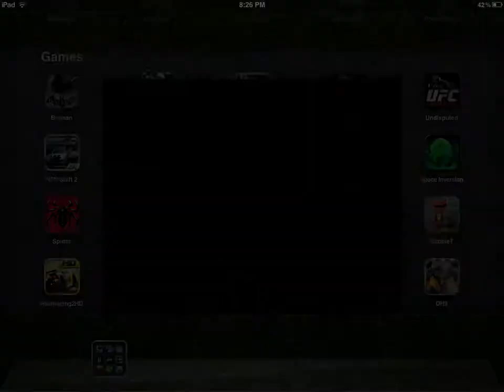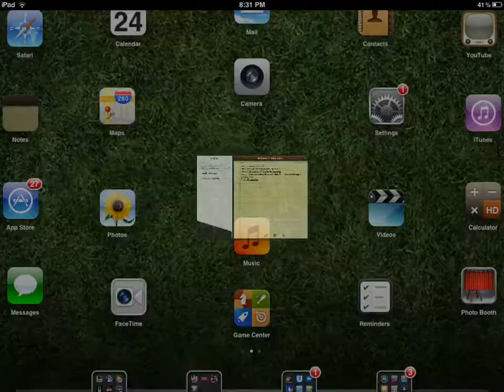Batman Arkham City Lockdown gameplay/review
Sorry for this being late. Comment which villain you want to see in this game the most.